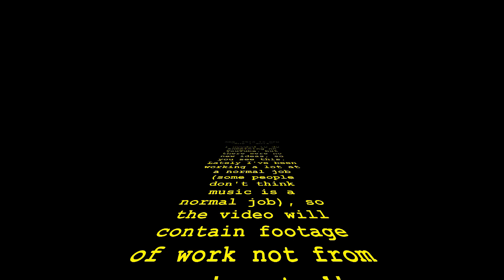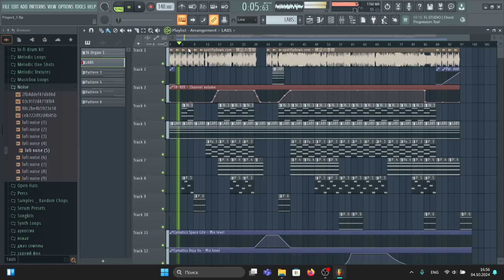How i work 6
How i work 5 (useless video)

ETH: 0xf65A752Ac4e2118BB5a580376D727ab09933304b